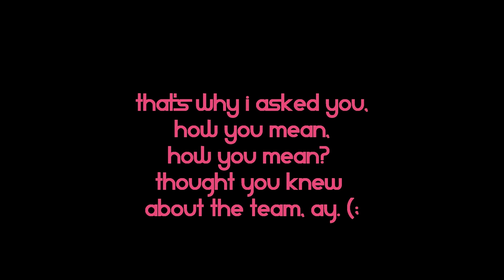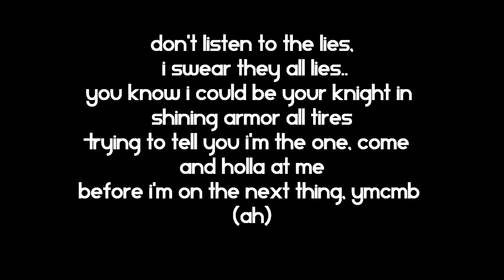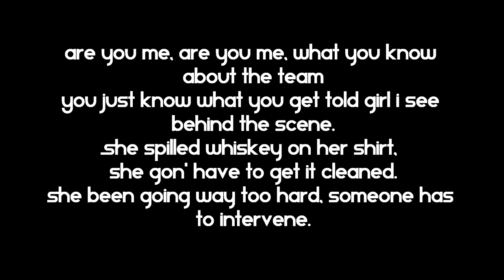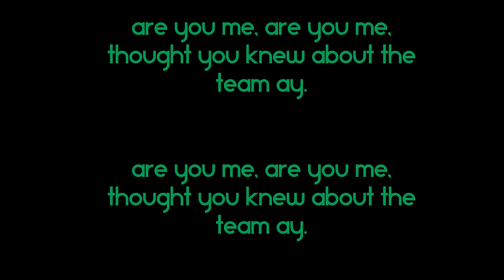Cameras - Drake Lyrics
- thanks for 1k views (:  1/24/11  , this is my very first video btw.